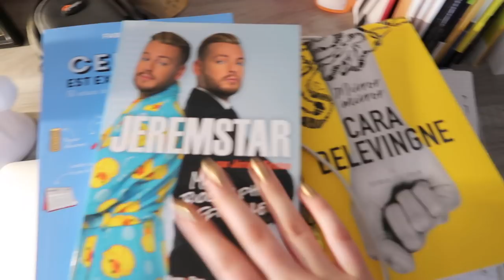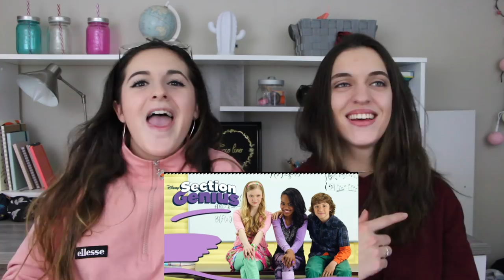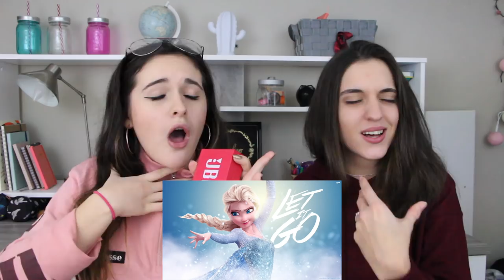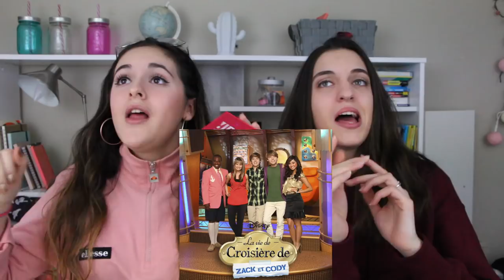RETOUR EN ENFANCE ! (Disney Edition)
HEY ! Je vous retrouve aujourd'hui avec une vidéo assez spéciale ;) Je voulais vous faire un nouveau format vlog-vidéo face caméra dans une seule vidéo ! J'espère que vous aimerez bien ce petit retour en enfance version Disney channel ;) Dites nous en comm si vous aussi vous regardiez ça quand vous étiez petit(e)s ♡

Continuez à me dire en commentaires quelles vidéos vous voulez voir prochainement ! Et n'hésitez pas à liker et commenter la vidéo si elle vous a plu ! Je vous kiffff ♡

★Pouce bleu si tu veux voir :
- un lookbook
- une vidéo où je vous montre mes snaps privés

★Ce que je porte dans cette vidéo :
 Haut : fila
 Bas : Gap

Jeanne ♡